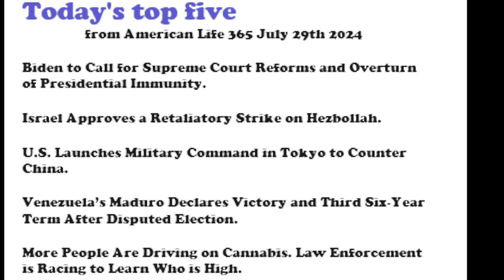Today's Top 5 :Biden to Call for SCOTUS Reform? Israel's Retaliatory Strike. U.S Counters China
Hello everyone welcome today's top five  from American Life 365 July 29th 2024

Biden to Call for Supreme Court Reforms and Overturn of Presidential Immunity.

Israel Approves a Retaliatory Strike on Hezbollah.

U.S. Launches Military Command in Tokyo to Counter China.

Venezuela’s Maduro Declares Victory and Third Six-Year Term After Disputed Election.

More People Are Driving on Cannabis. Law Enforcement is Racing to Learn Who is High.

key points:

Biden’s Proposal: President Biden plans to propose a constitutional amendment to overturn the Supreme Court’s decision granting former presidents immunity for crimes committed while in office. He will also urge Congress to establish term limits for justices and enforce a code of conduct.
Historical Context: Biden has historically resisted progressive calls to reform the Supreme Court but recent developments, including the court’s decision on presidential immunity, have changed his stance.
Public Confidence: Biden emphasizes that no one is above the law and expresses concern that current Supreme Court actions undermine public confidence in the judiciary.
Ethics Concerns: There have been news reports questioning the ethics of some justices, including luxury vacations provided to Justice Clarence Thomas by a wealthy benefactor.

Retaliatory Strike: Israel approved a retaliatory strike on Hezbollah in Lebanon following a deadly rocket attack on the Israeli-controlled Golan Heights.
Diplomatic Efforts: U.S. and Middle Eastern diplomats are working to prevent further escalation.
Hezbollah’s Role: Hezbollah, backed by Iran, is accused of the attack but denies involvement in the deaths.
U.S. Support: The U.S. has reaffirmed its unwavering support for Israel’s security.

New U.S. Military Command: The U.S. will establish a new military command in Japan to strengthen security ties and coordinate military operations with Japan.
Leadership and Operations: Initially led by a three-star general, the command will plan joint exercises and participate in Japan’s defense if needed.
Strategic Importance: This move aims to counter China’s military buildup and address increased cooperation between Russia and China.
Broader Efforts: The initiative is part of a broader effort to enhance military relations and includes expanding production of Patriot antimissile systems in Japan.

victory in Venezuela’s presidential election, securing a third six-year term with 51.2% of the vote.
Contested Results: Opposition leaders contested the results, alleging vote count falsification, as Maduro had been trailing significantly in polls.
Public Reaction: Protests erupted in Caracas, while Maduro’s supporters celebrated outside the presidential palace.
International Impact: Maduro’s win complicates U.S. and allies’ efforts to normalize relations and lift sanctions, potentially prolonging Venezuela’s economic crisis.

Increased Cannabis Use: More people are using cannabis daily than alcohol, leading to more drivers under its influence on the road.
Traffic Fatalities: Legalization of marijuana is linked to an additional 1,400 traffic fatalities annually in the U.S2.
Impairment Awareness: Only 70% of drivers recognize the danger of driving an hour after using marijuana, compared to 94% for alcohol.
Law Enforcement Challenges: Identifying cannabis impairment is difficult due to unreliable tests, with new saliva tests and officer training offering limited help.